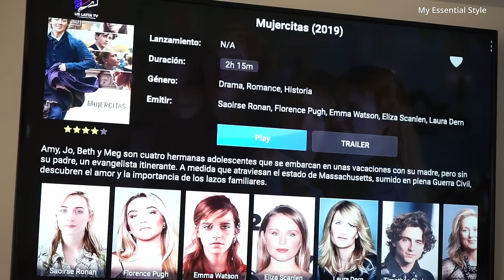💫COMO MANTENER TU CASA CON UN PLAN DE LIMPIEZA🍂LILYSILK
Realizar limpiezas en casa cada seis meses no solo contribuye a mantener un entorno ordenado y estéticamente agradable, sino que también es crucial para la salud y el bienestar. Eliminar el polvo, los alérgenos y posibles acumulaciones de suciedad ayuda a mantener la calidad del aire interior, reduciendo riesgos para la salud respiratoria. Además, la limpieza regular previene el deterioro prematuro de muebles y objetos, prolongando su vida útil. Establecer un ciclo semestral de limpieza proporciona un ambiente más saludable, acogedor y sostenible en el hogar.

LILYSILK artículos de seda y lana

🍪RECETA GALLETAS
Ingredientes
2 2/3 tazas. (320 g.) de harina para todo uso
1 cucharadita bicarbonato
1 cucharadita sal kosher
1 1/4 taza. (2 1/2 barras) de mantequilla sin sal, derretida
3/4 taza (150 g.) de azúcar moreno claro envasado
1/2 taza (100 g.) de azúcar granulada
2 huevos grandes
1 cucharadita extracto puro de vainilla
1 c. (170 g.) chispas de chocolate semidulce
🌟DESCARGATE GRATIS
🌟GUIA SEMANAL:
⭐BIENVENIDO@S⭐